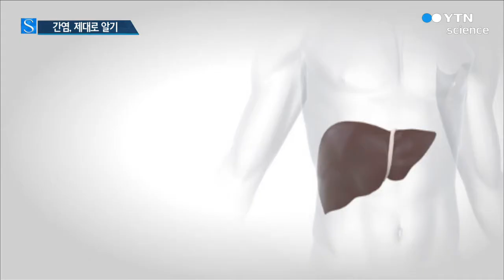간염, 제대로 알기! / YTN 사이언스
[앵커]
간이 여러 원인에 의해 손상되면 간염이 발생하는데요.

간암 환자의 80% 이상이 간염에서 시작되는 만큼 간염은 치료 시기를 놓치면 위험합니다.

먼저 간염의 종류와 특징을 설다혜 기자가 설명해 드립니다.

[기자]
간세포 등 간 조직의 염증을 의미하는 간염.

간염은 바이러스로 인한 감염과 세균과 약물 등의 부작용으로 감염되는 비 바이러스성 간염으로 나뉩니다.

주로 발병하는 것은 바이러스성 간염인데, 바이러스 종류에 따라 A.B.C.D.E.G의 6가지로 분류됩니다.

이 가운데 한국 사람들에게 주로 발병하는 것은 A.B.C 세 가지입니다.

모두 심한 두통과 열을 동반하고, 식욕저하, 피로감, 상복부 통증 등의 증상이 나타난다는 공통점이 있습니다.

하지만 발병 원인과 감염 경로는 다릅니다.

오염된 물과 음식을 먹었을 때 발병하는 A형 간염은 공중위생 상태가 나쁜 경우 발생하고, 단체생활을 통해 쉽게 전염됩니다.

충분한 휴식을 취하면 저절로 회복되고, 한번 앓고 나면 다시 걸리지 않는다는 특징이 있습니다.

우리나라에서 발병률이 가장 높은 B형 간염은 수혈이나 출산 등 혈액과 체액에 직접적인 접촉이 있을 때 감염됩니다.

[안상훈, 세브란스병원 소화기내과 교수]
"B형 간염은 혈액으로 전파가 되는 병이기 때문에 일반적으로 음식을 같이 먹거나 공동생활을 한다고 걸리는 병은 아닙니다."

하지만 A형 간염 바이러스는 급성 간염만 일으키는 반면, B형 간염 바이러스는 급성뿐 아니라 6개월 이상 증상이 계속되는 만성 간염으로 이어질 수 있고, 간경변증이나 간암을 유발할 수 있습니다.

C형 간염은 대부분 초기에 증상이 없어서 알아채기 어렵습니다.

전염경로는 B형 간염과 비슷하지만 B형과 달리 예방 백신이 없어 더욱 위험할 수 있습니다.

게다가 일단 감염되면 절반 이상이 만성간염으로 발전해 간 경화나 간암으로 발전할 가능성이 큽니다.

YTN 사이언스 설다혜 입니다.